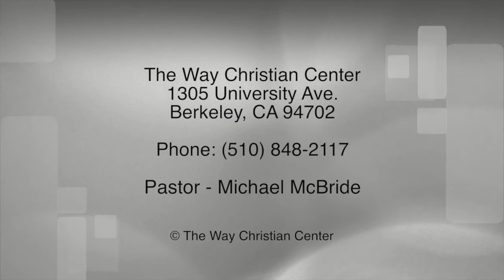Episode 99 - September 13, 2015 - Be The Church - Image Bearers